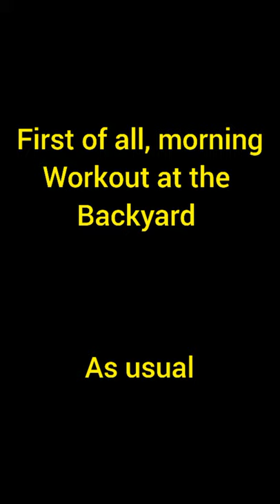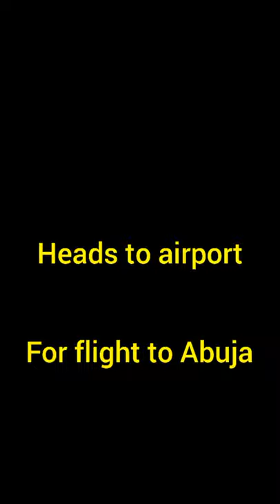24 HOURS WITH NANCY ISIME, SUMMARIZED IN 3MINUTES. (NEW NANCY ISIME MOVIES) (THE NANCY ISIME SHOW)